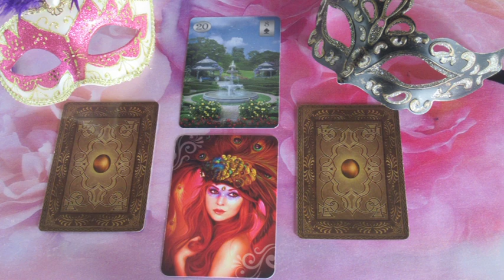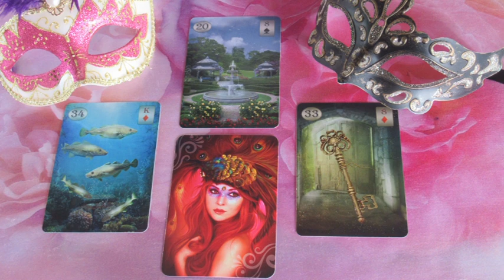??? JÓSLÁS December 14-én "Ö nagyon magabiztos"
Telefonos elérhetőségem jóslásra:
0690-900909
750Ft/Perc

Átutalás:
Erste Bank
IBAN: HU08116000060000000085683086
BIC: GIBAHUHBXXX
Tulajdonos: Dendera Susanna Medici
Kép: shutterstock/Dennis Cox/Denis Uzunoglu/Moriz